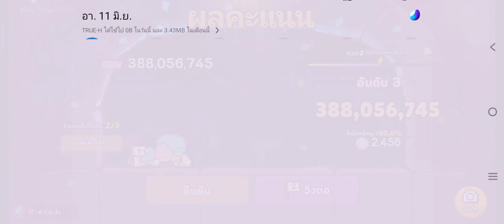Cookie Run Ovenbreak breakout random ซีซั่นอาณาจักรร้างต้นไม้พันปี รอบ2 ep.4 เกือบล่วง